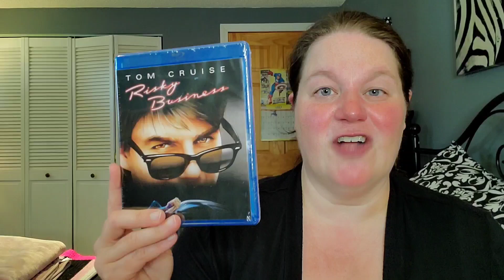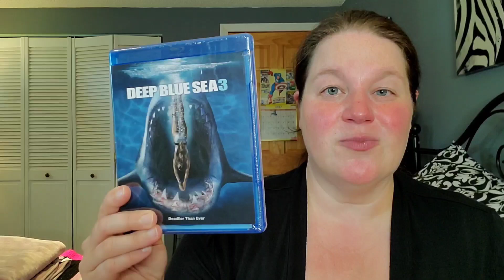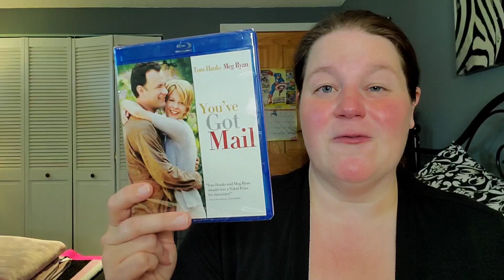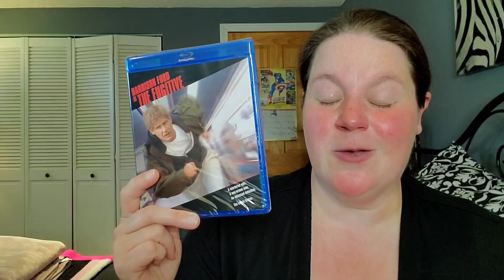MY GRUV ORDER HAS ARRIVED!!! Blu-ray Unboxing | What's In The Mail?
Gruv was having amazing sales again, so I decided to add some blu-rays into the collection! Of course one of them just announced a 4k upgrade!!! Grrrrr!

Letterboxd - susansreviews

Fan Mail can be sent to:
Susan Oakes